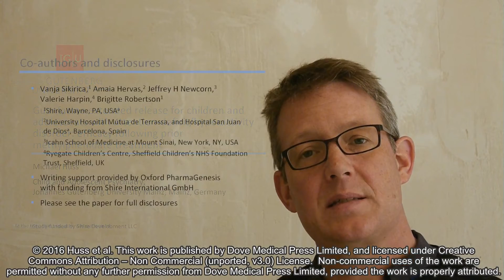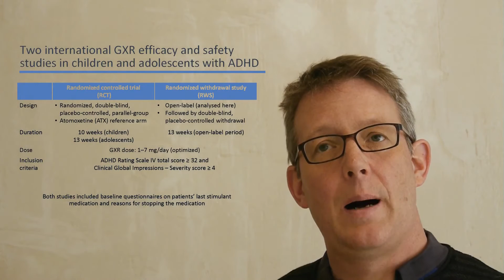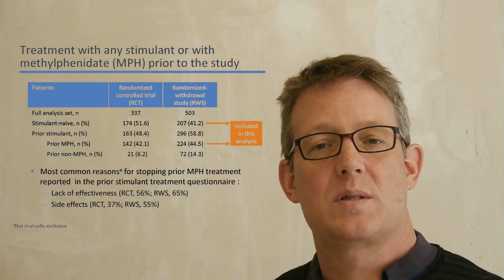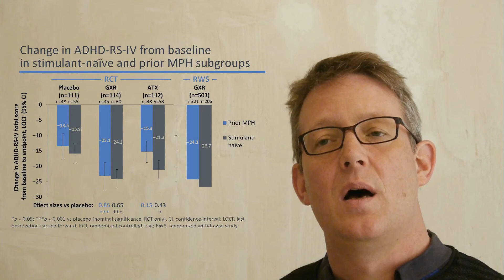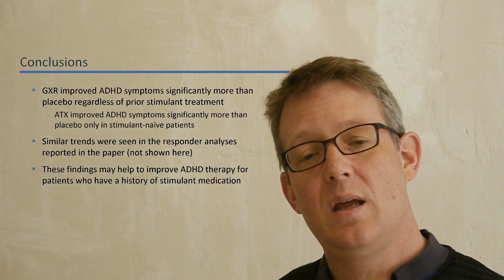GXR for ADHD following MPH treatment – Video abstract 94158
Video abstract of original research paper “Guanfacine extended release for children and adolescents with attention-deficit/hyperactivity disorder: efficacy following prior methylphenidate treatment” published in the Neuropsychiatric Disease and Treatment journal by Huss et al.

Abstract: Guanfacine extended release (GXR) and atomoxetine (ATX) are nonstimulant treatments for attention-deficit/hyperactivity disorder (ADHD). As nonstimulant treatments are often used after stimulants in ADHD, GXR was assessed relative to prior stimulant treatment in a randomized controlled trial (RCT), in which ATX was included as a reference arm, and in the open-label phase of a randomized-withdrawal study (RWS). Participants were 6–17 years old with ADHD Rating Scale version IV (ADHD-RS-IV) scores ≥32 and Clinical Global Impressions – Severity scores ≥4. RCT participants received dose-optimized GXR (1–7 mg/day), ATX (10–100 mg/day), or placebo for 10–13 weeks. RWS participants received dose-optimized GXR (1–7 mg/day) for 13 weeks. Participants’ last stimulant medication prior to enrolment, and reasons for stopping this medication, were collected at baseline. Change from baseline ADHD-RS-IV score and the proportion of responders were assessed by prior stimulant exposure. Of 163 RCT and 296 RWS participants who had previously received stimulant treatment, 142 and 224, respectively, had received methylphenidate (MPH); due to the low number of participants and the heterogeneity of non-MPH treatments, we only report data for prior MPH treatment. The most frequent reasons for stopping MPH were lack of effectiveness or side effects. Placebo-adjusted ADHD-RS-IV changes from baseline were significant in participants receiving GXR (prior MPH, −9.8, P less than 0.001, effect size [ES] 0.85; stimulant-naïve, −7.6, P less than 0.001, ES 0.65). In ATX-treated participants, significant placebo-adjusted differences were seen in stimulant-naïve (−5.0, P=0.022, ES 0.43) but not prior MPH-treated (−1.8, P greater than 0.05, ES 0.15) participants. More participants met responder criteria with GXR versus placebo, regardless of prior treatment. GXR response was unaffected by prior stimulant treatment; ATX produced improvement only in stimulant-naïve participants relative to placebo. These findings may be relevant to clinical decision-making regarding sequencing of ADHD treatments.